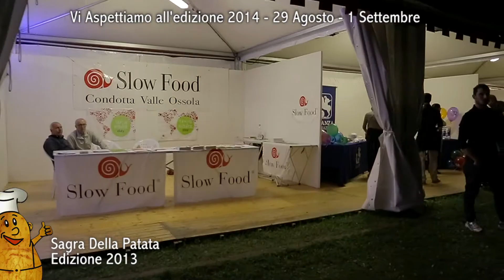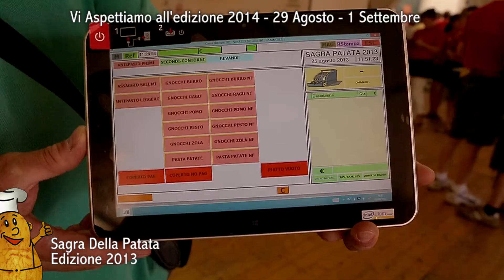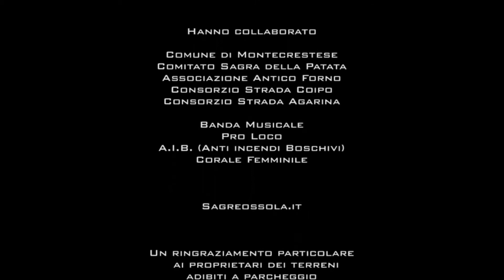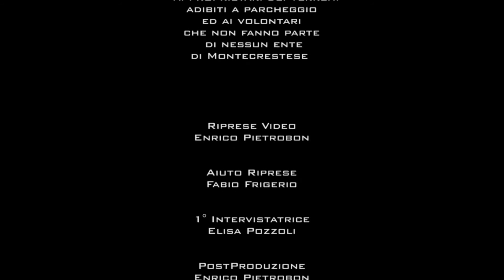Sagra Della Patata - Montecrestese - Edizione 2013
IL Trailers della sagra della patata di montecrestese